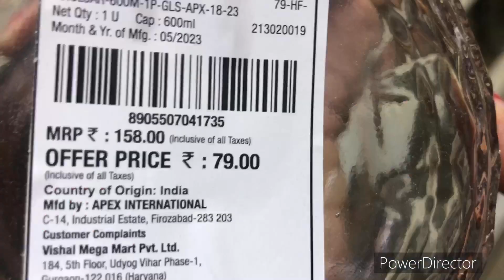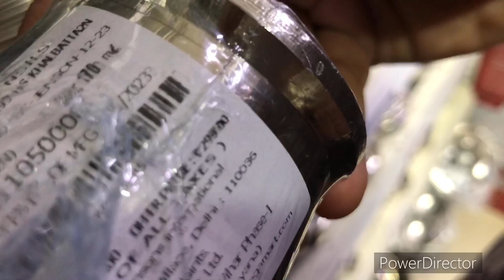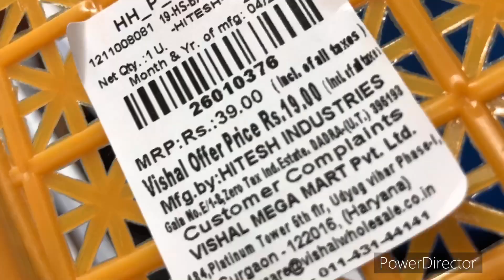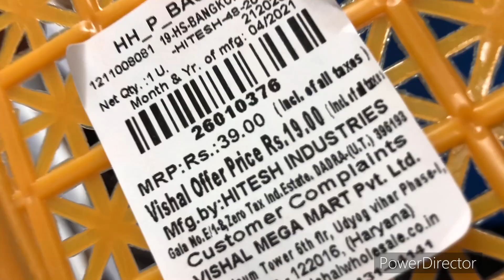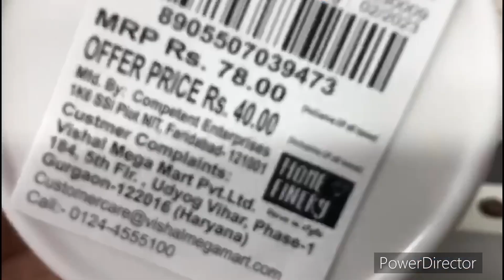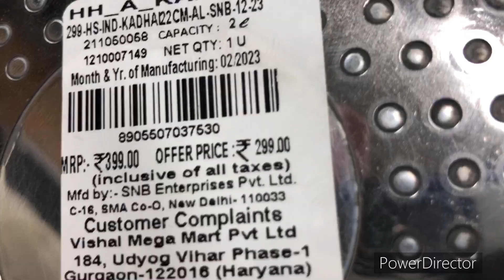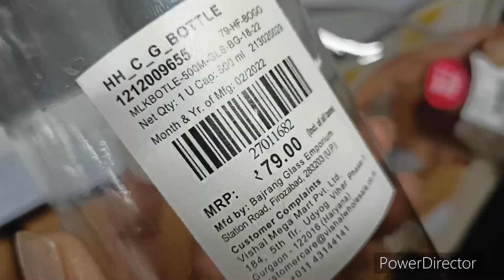Vishal Mega Mart all new offers ! 🔥| vishal mega mart sale 2023 | vishal mega mart stainless steel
vishal mega mart sale 2023